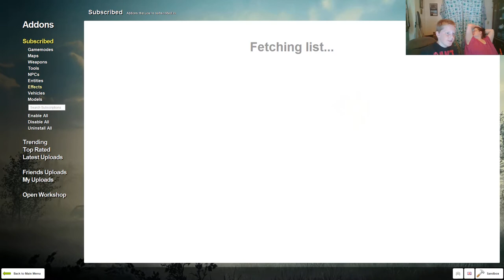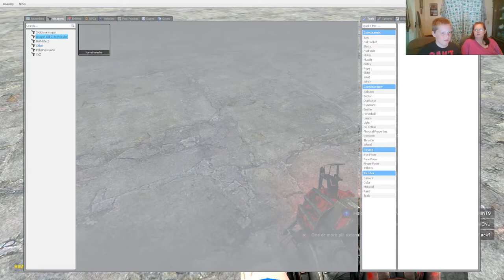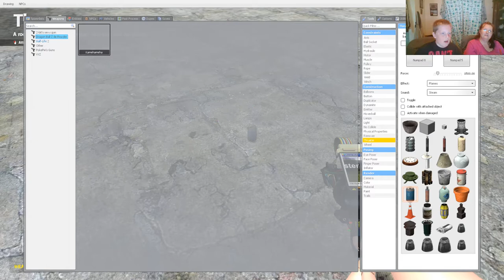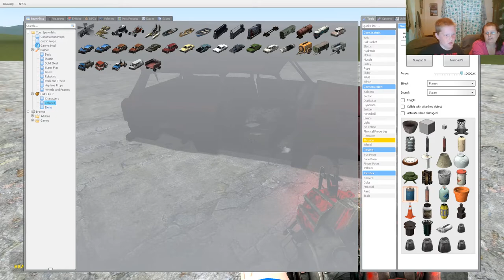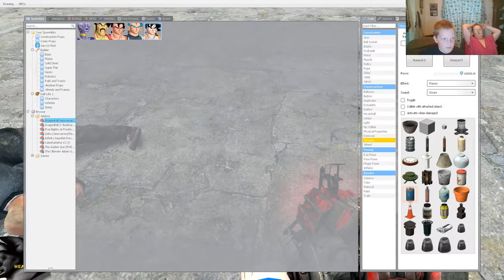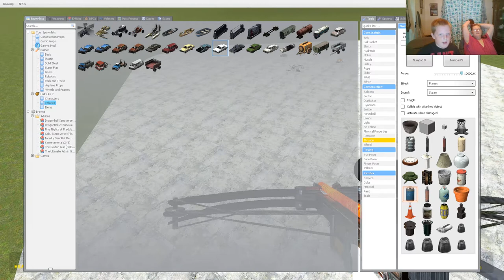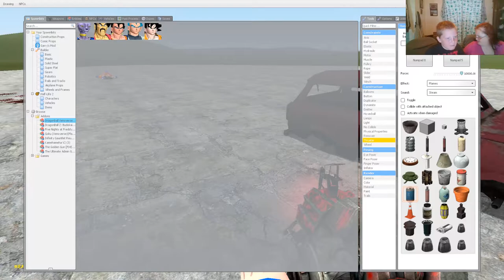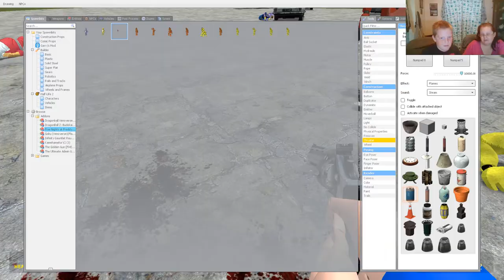JoeMomma Plays GMod ep 3